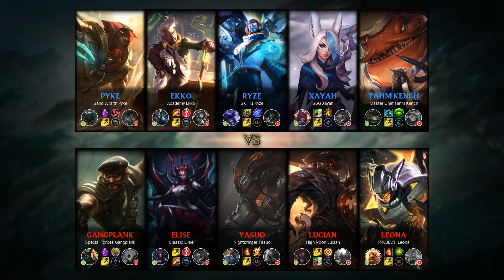Pyke Top vs Gangplank - KR Master Patch 9.19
- Runes: 00:18 (Hail of Blades)
- Damage dealt: 22:36
- Ability & Build: 22:25
- Skin: Sand Wraith Pyke